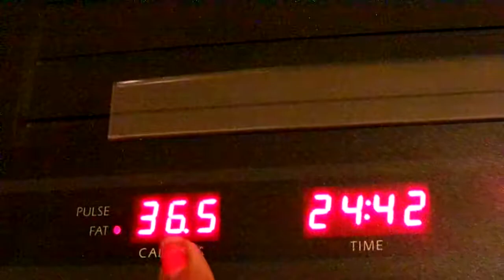Let's Walk This Weight Off For 24 Minutes & 42 Seconds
Come On Let's Get Up & Walk This Weight Off For 24 Minutes & 42 Seconds Amen let's not give up on this weight loss journey Amen let's stick to this weight loss journey as a team & as a family Amen cause we are strong & we are not weak Amen let's think positive & let's not think negative Amen let's stay focus & let's stay on track with this weight loss journey Amen let's keep each other motivated Amen let's keep each other encourage while on this weight loss journey Amen so thanks YouTube for watching my video so come on subscribe back at ya girl tell others about this weight loss journey that we are on Amen hit like comment me below my video talk back at ya girl Cherrie Washington until the next time Byeeeeeeeeeeeeeeeeeeeeeee.